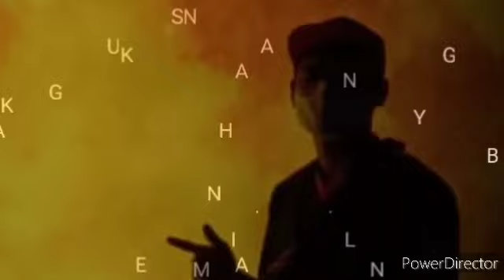BERITA TERKINI!! SELEPAS MCA DAN MIC GAGAL UNDURKAN ZAHID, KALI INI MCA DAN MIC LETAK JAWATAN !?